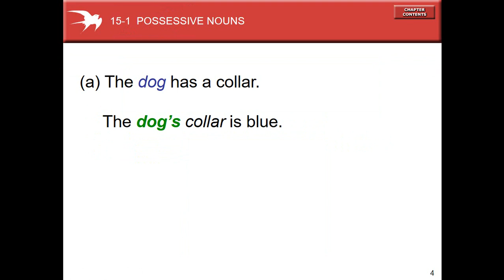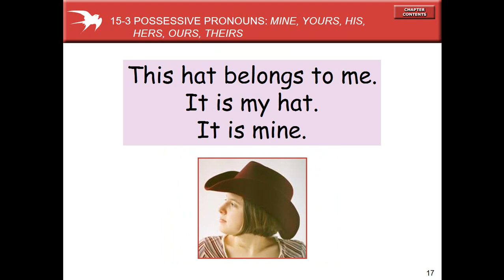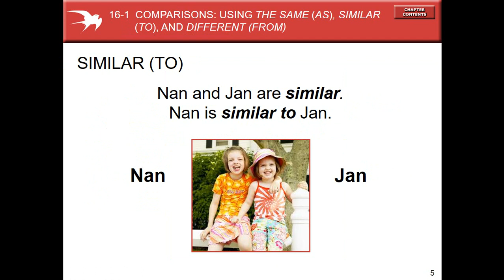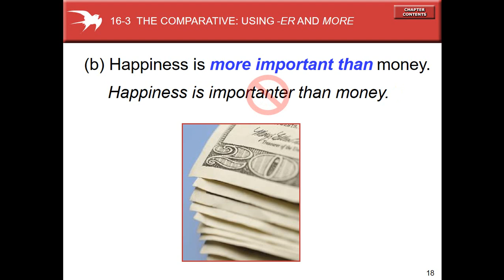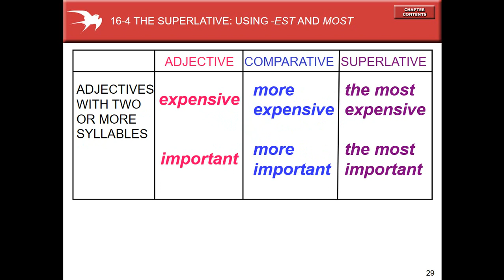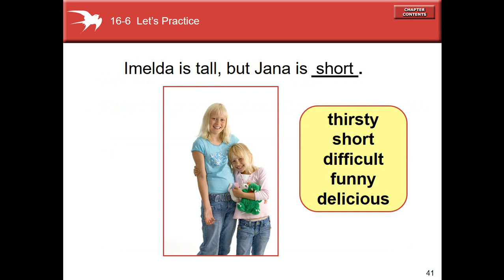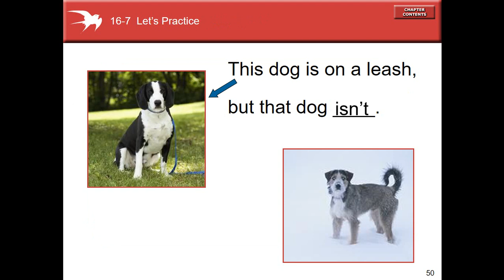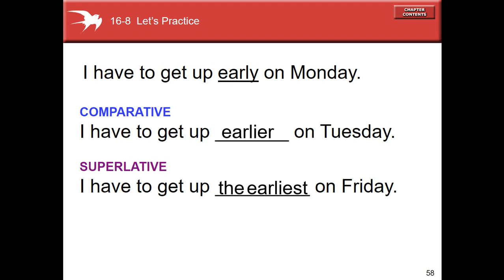Basic English - Lesson 44